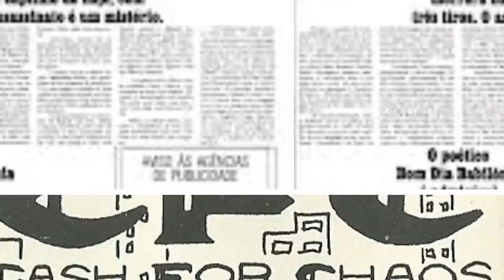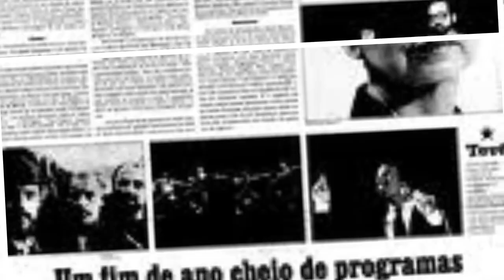CASH FOR CHAOS - ODETE ROITMAN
CASH FOR CHAOS
ODETE ROITMAN
MÚSICA RETIDADA DA DEMO DE 1993
PRIMEIRA FORMAÇÃO
LEO BIGODE VOZ
RODOLFO MORAIS BAIXO
CRISTIANO GUITARRA
GARFOLAS BATERIA